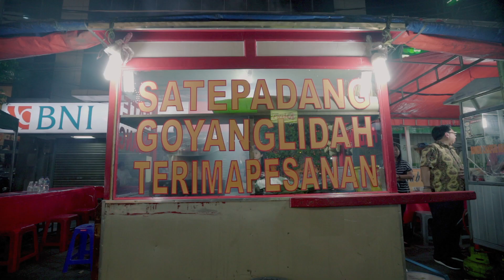INDONESIA BERALIH KE ENERGI BERSIH